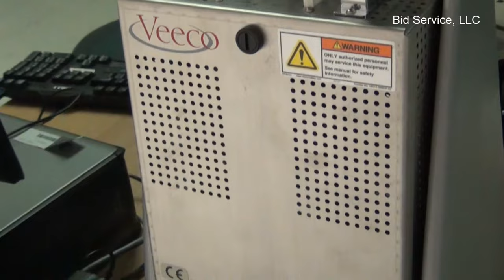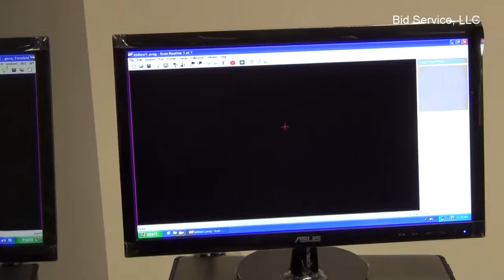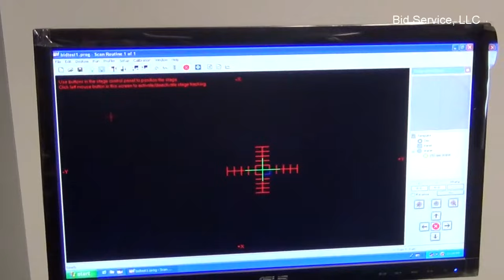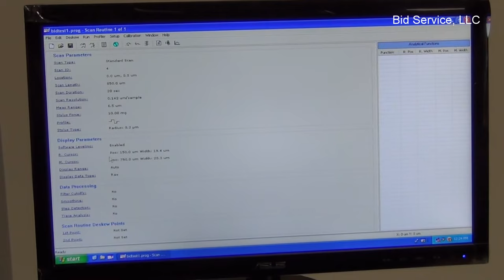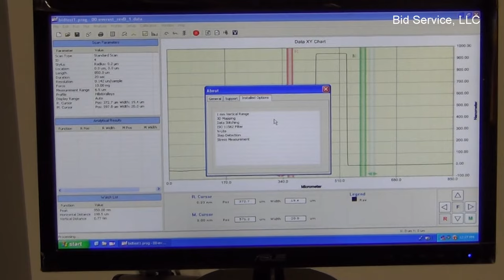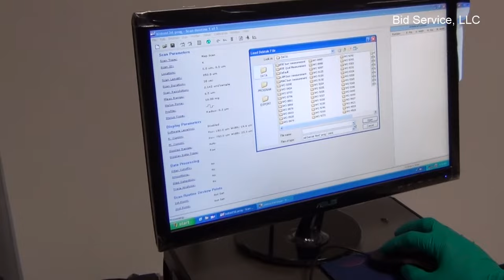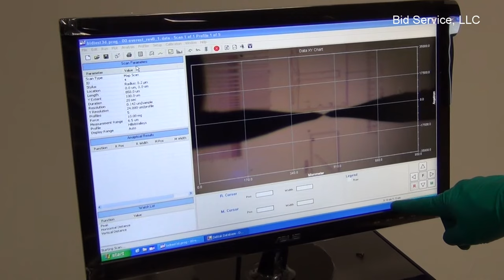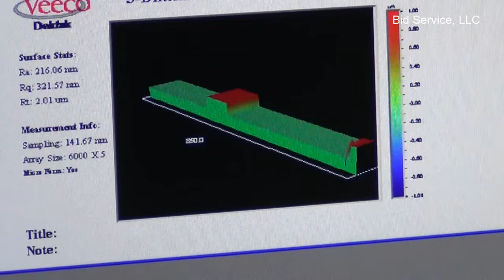Veeco Dektak 150 Profiler #59579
Video Demo\Product Inspection View 720-1080 HD